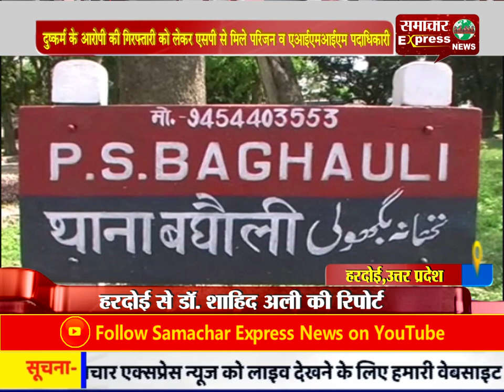दुष्कर्म के आरोपी की गिरफ्तारी को लेकर एसपी से मिले परिजन व एआईएमआईएम पदाधिकारी